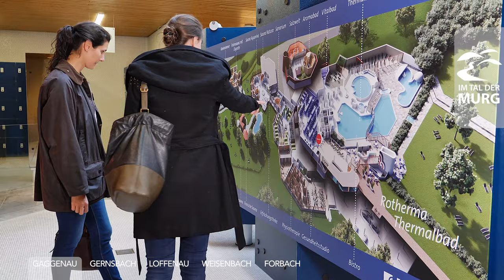Im Tal der Murg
Entdecken Sie das Murgtal
Film: Joachim Gerstner, compusign